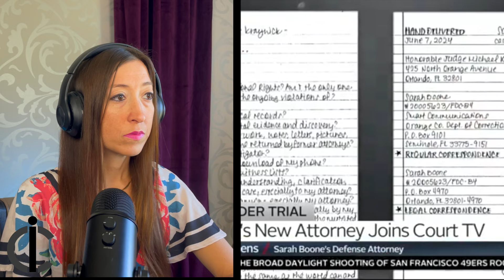Sarah Boone's New Attorney, James Owens, Gives Interview and Details How He Connected with Sarah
James Owen made his first court appearance with Sarah Boone yesterday. It left many of us with questions that were soon answered with his phone interview on Court TV.